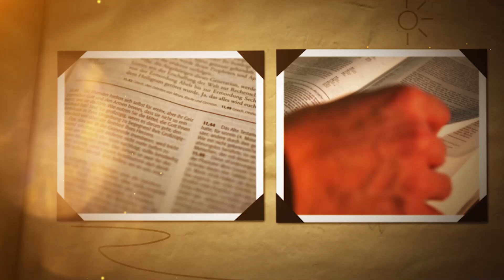DÍA 18 SEPTIEMBRE